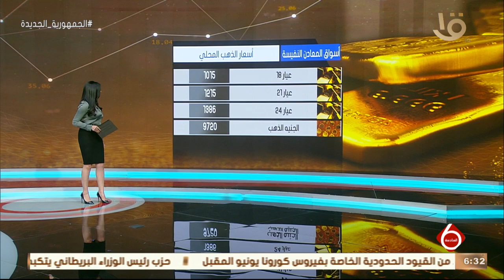نشرة السادسة | أسواق المال والأعمال.. المعادن النفيسة